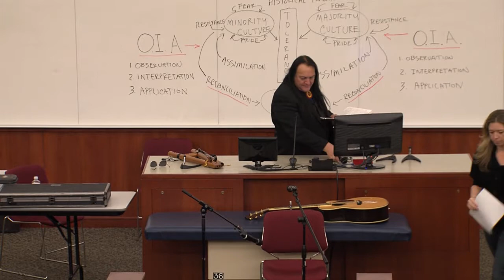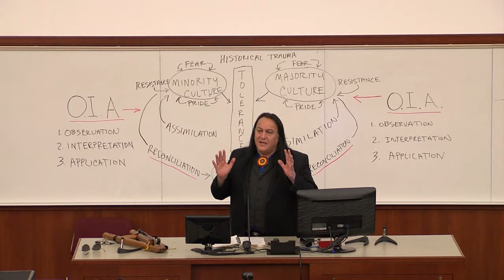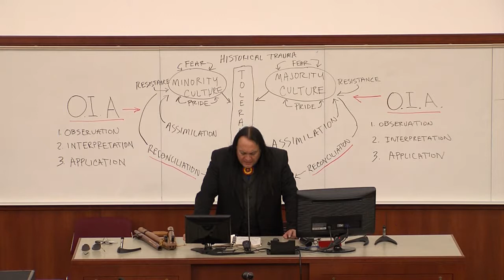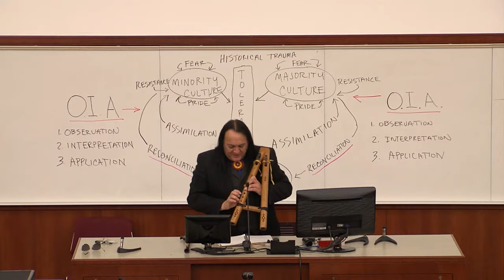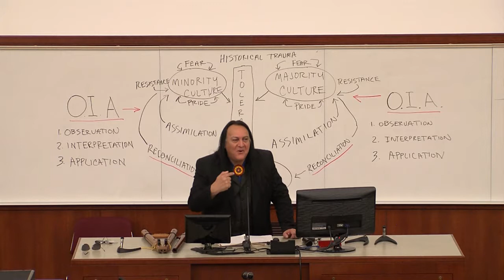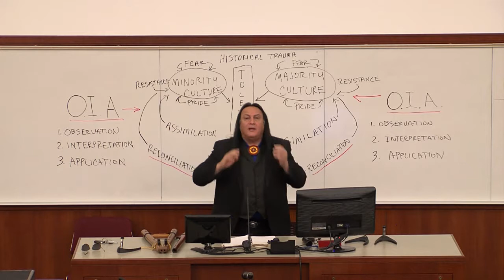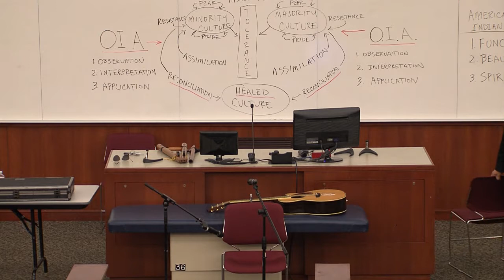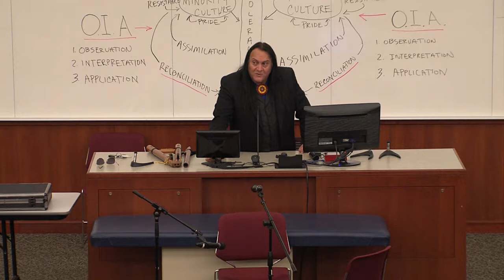Bill Birdsong Miller: Understanding Wellness in Native Communities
Grammy award winner Bill Birdsong Miller's presentation held November 14, 2013 in Des Moines University's Auditorium.